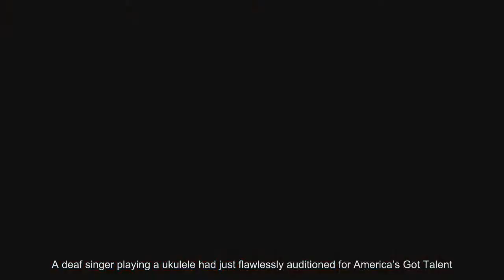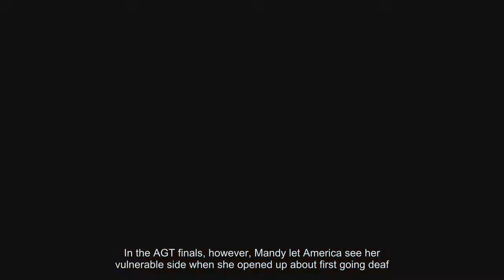Mandy Harvey Tells Tragic Story About Losing Her Hearing Before ‘AGT’ Finale Performance – Hollywood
Yvonne Strahovski reveals secret summer wedding at Emmys
TOWIE's Lauren Pope tells Jon Clark she doesn't trust him
The Crown's Claire Foy and Matt Smith wow at Emmys 2017
Perrie Edwards gyrates in sexy Instagram video
Pascal Craymer makes sassy arrival at LFW in sequin skirt
Millie Mackintosh is 'in no rush' to marry Hugo Taylor
Mel B posts heartfelt Instagram message on domestic abuse
Lottie Moss flashes her bra in sheer blouse at LFW dinner
Liz Hurley turns karaoke queen in seductive singing video
Laverne Cox slays on Emmys red carpet in metallic gown
Kady McDermott and Scott Thomas blast split rumours
Felicity Huffman and William H Macy pack on PDA at Emmys